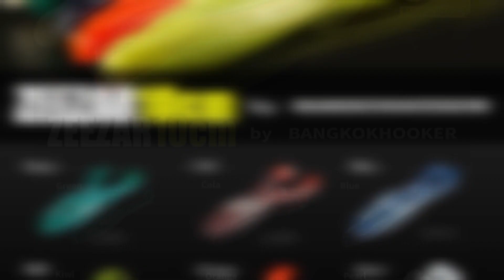เกือบไม่รอดแห้ว